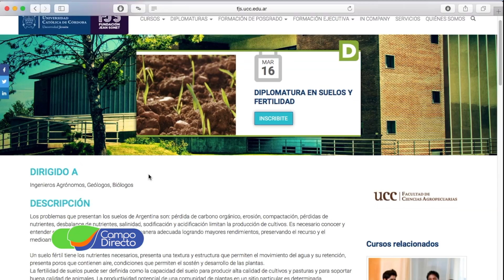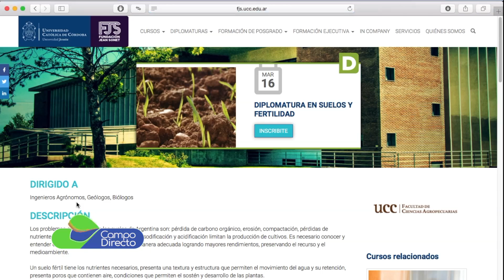Próximas Diplomaturas y Especialidades en la UCC 1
La Universidad Católica de Córdoba abre las inscripciones para diplomaturas y especialidades agropecuarias